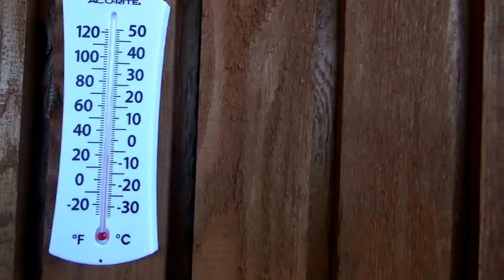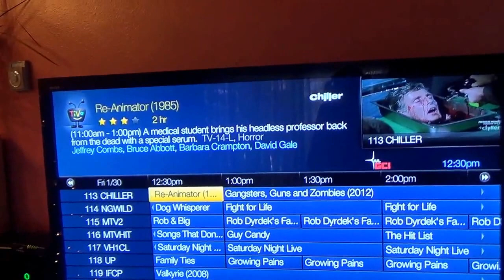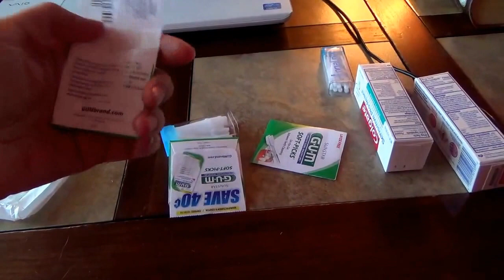#537 США Аляска Анкоридж Пятница - день уборки Камин - Дрова - Шаль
Сегодня пятница и я, как обычно, прибираюсь в квартире. Два вида дров - береза и сосна. Довязала свою шаль.